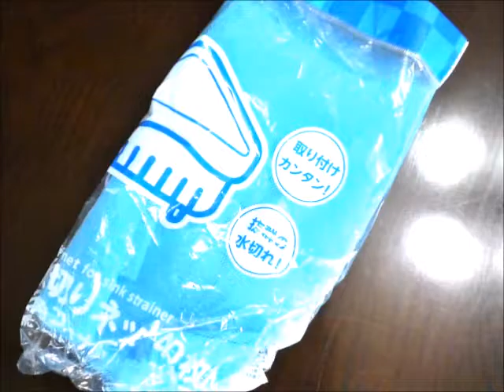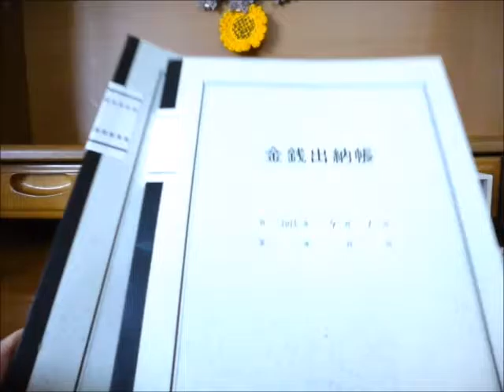【節約動画 Saving】 キッチン編・ガーデニング編・美容編・帳簿編・お買い物編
合計5つの節約特集編をお届けします☆
２０１６年の年末、皆様からのご感想コメント……もお待ちしております。

I'm introducing money saving.
 have a enjoying your life that and that's why I'm talking about   this VTR.